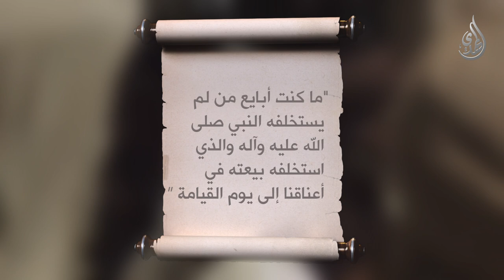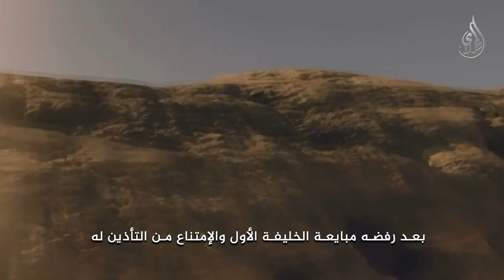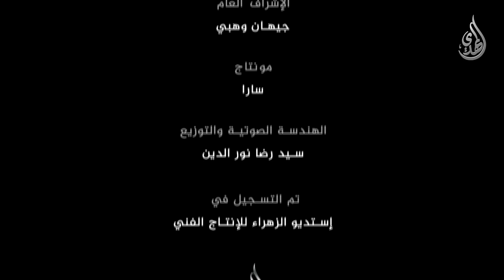لماذا ترك بلال الأذان عقب رسول الله (صلى الله عليه وآله وسلم) ؟